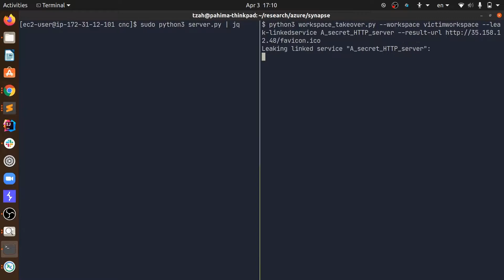Orca Security discovers SynLapse Azure vulnerability | Cloud Security Threats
Orca Security researcher Tzah Pahima is credited with discovering SynLapse—a critical Synapse Analytics vulnerability in Microsoft Azure, also affecting Azure Data Factory. It permitted attackers to bypass tenant separation while including the ability to:
- Obtain credentials to other Azure Synapse customer accounts.
- Control their Azure Synapse workspaces.
- Execute code on targeted customer machines inside the Azure Synapse Analytics service.
- Leak customer credentials to data sources external to Azure.

Knowing nothing but the name of an Azure Synapse workspace, this video shows how an attacker could leak a victim’s credentials entered in Synapse.

Read the full technical details in our latest blog post:
SynLapse – Technical Details for Critical Azure Synapse Vulnerability